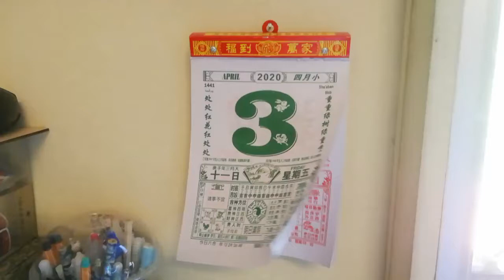My 1 minute of 03 April 2020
Hi all... Meet my pets 😼🐶🐟